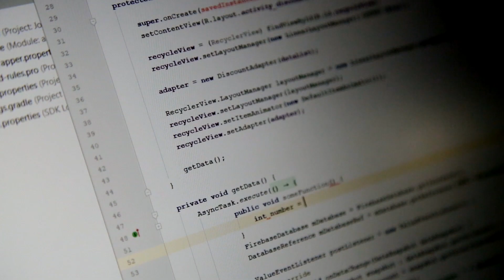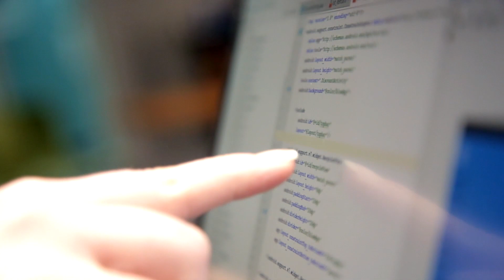Women in IT at Wright College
Hannah and Maria are both bright and passionate Wright College students who—with the help and guidance of Professor Gustavo Alatta—are diving into the world of IT and computer science. Their studies range from app development to learning about advanced computer languages.